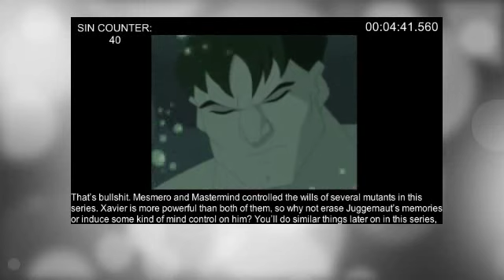Everything Wrong With X-Men Evolution: Survival of the Fittest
Witness the first appearance of Juggernaut in X-Men: Evolution, but don't expect to witness much of him in action. Instead, be prepared to enjoy a bunch of mutant teen boot camp antics; you know, the stuff you crave in an X-Men series.

P.S., sorry in advance about the audio quality. Recording is still a work

AnimatedSins reviews animated series primarily of the comic book adaptation variety
but also other action-oriented shows (Transformers, Jonny Quest, etc.) 'Toons' will
generally be avoided as they often do not attempt to establish story arcs or
continuity, nor do they create life-or-death stakes for their characters. Feel free
channel. I'll be sure to release new content as frequently as possible.